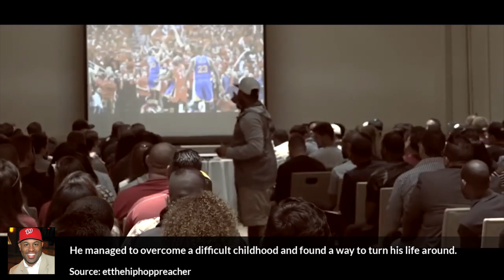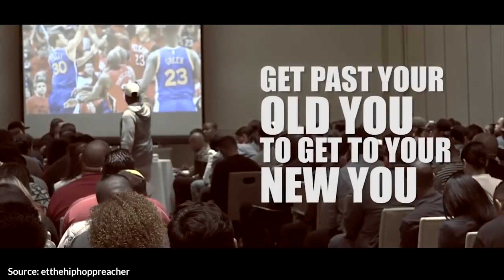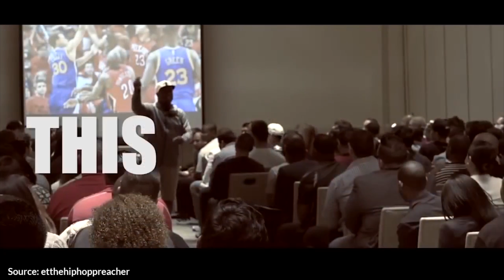Transform Your Fears Into Triumph: Eric Thomas' Success Rules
Check out Eric's Latest Books:
* Average Skill Phenomenal Will
* Greatness Is Upon You
* The Secret to Success

✎ Good morning BelieveNation! Today's message is: "Fight!" Over to you Eric Thomas.

✎ He managed to overcome a difficult childhood and found a way to turn his life around. Because of his unique, down-to-earth, “tell it like it is” style of speaking, he's known as the “Hip Hop Preacher”. He motivates people all over the world with his inspirational teachings and speeches.

Cheers,
Evan